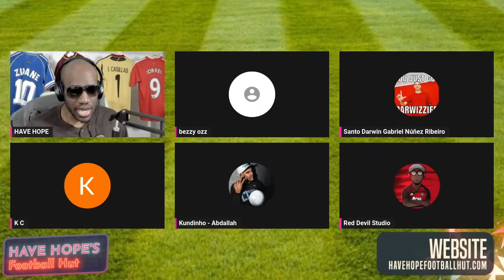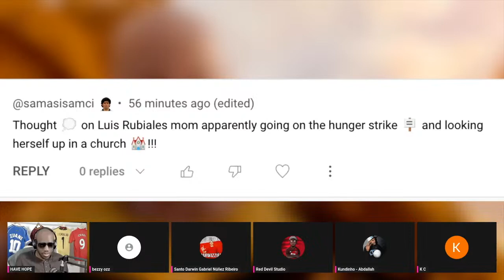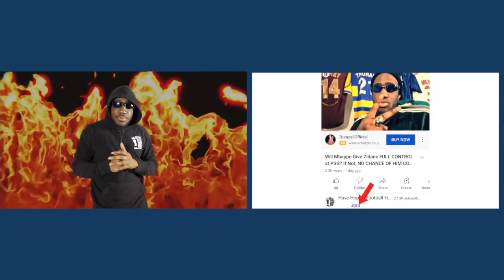Rubiales Spanish FA Kiss Controversy and his MOTHER on Hunger Strike! - Member Content 😂 😂 😂